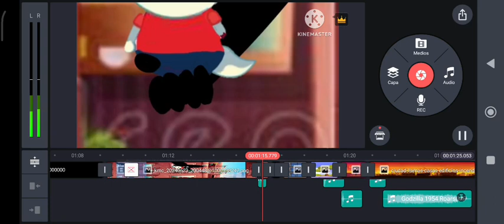I'm in His Series 😱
Thanks for adding my voice to the series @ENZO01111